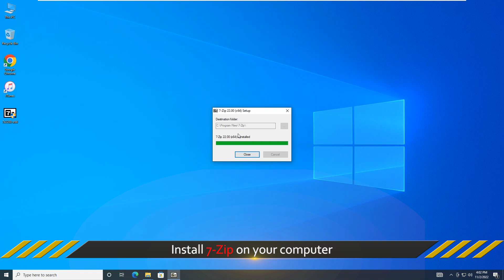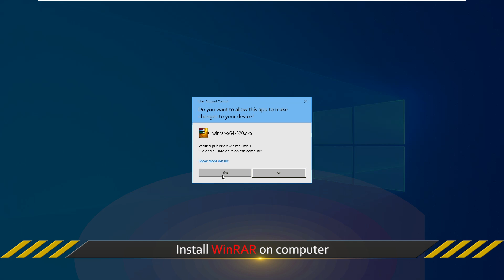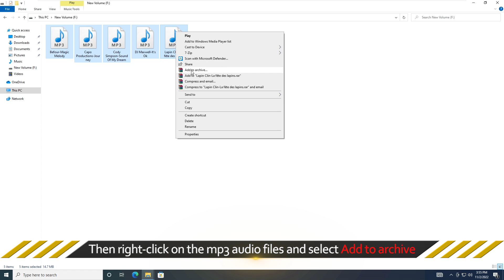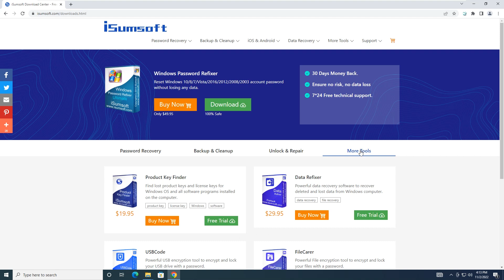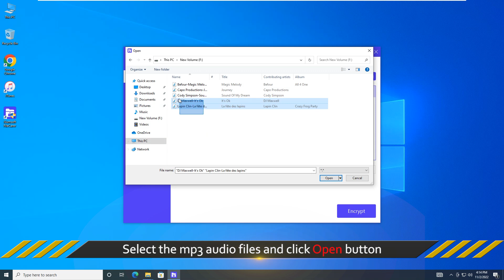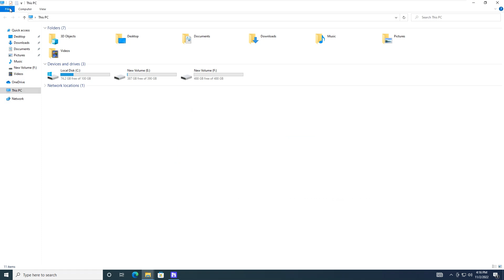[3 Ways] How to Password Protect MP3 Files on Windows & USB from Copying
Hello guys! How to lock and password protect an mp3 audio file on Windows or USB from being copied? You may have some important mp3 files such as sensitive and secret recordings, original songs created by yourself or some favorite songs stored on Windows Computer/USB drive and worry about they would be copied and stolen. The best way to protect your mp3 audio file is to lock file with password. Here this video will show you how to password protect mp3 audio file in 3 ways.